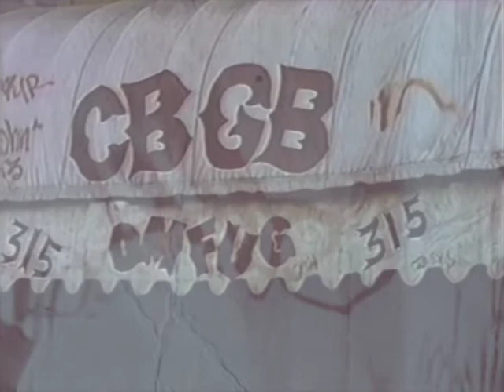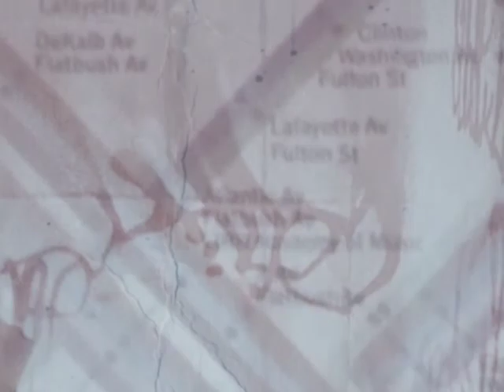taeOne - Conway & Westside Gunn - The Assassinators